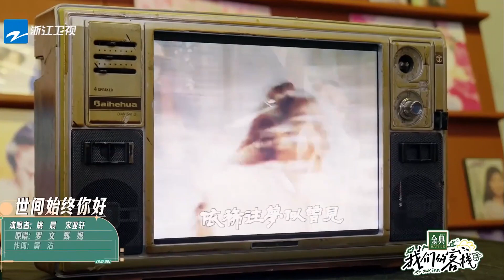姚晨绝美港风造型 惊喜还原邱淑贞发牌经典画面 我们的客栈 EP8 20230303 | 花絮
正片指路： 趁着阳光正好，小二赶紧来晒晒俺们客栈的无限好风光~订阅中国浙江卫视官方频道~客栈最新消息抢先看！

简介：《我们的客栈》是浙江卫视推出的时空情景体验类综艺，由浙江卫视节目中心制作，客栈姐妹合伙人姚晨、唐嫣、庄达菲和客栈兄弟合伙人沙溢、张杰、杨迪、张新成共同担任常驻嘉宾组成客栈家族。